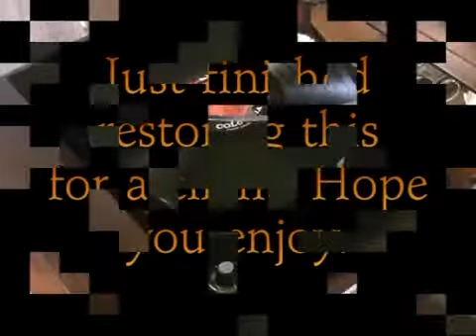1957 Zenith Cobramatic LP demonstration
Restored for somebody, July 2014. This beast is a bass monster, and weighs as much as a piano. (Well, it seemed it anyway). LOL